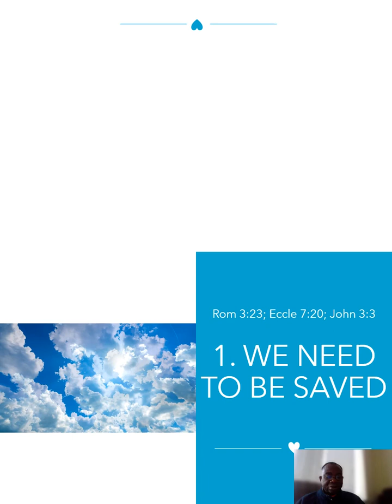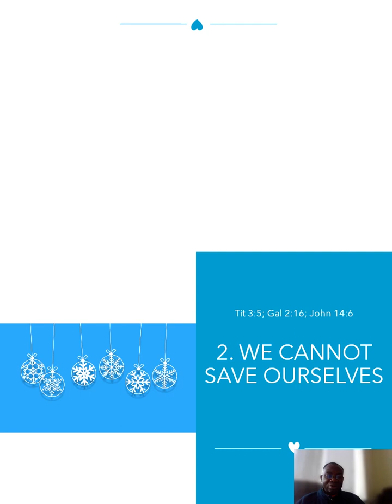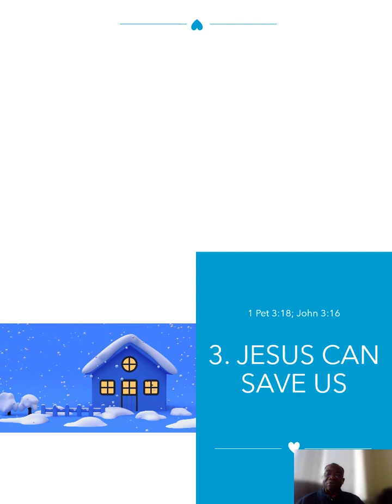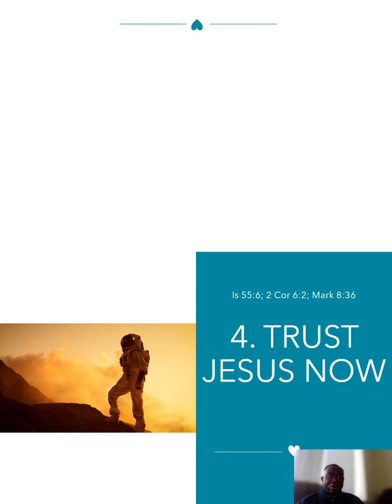FOUR THINGS GOD WANTS US TO KNOW Dr Prosper Tettey Doe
1. We need to be saved
2. We cannot save ourselves
3. Jesus can save us
4. Trust jesus now
Accept
Believe
Confess